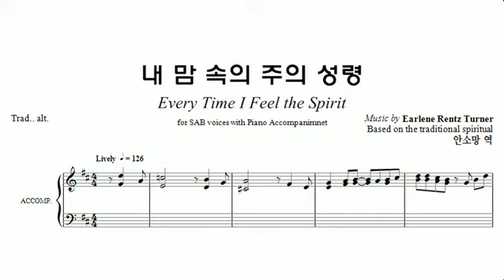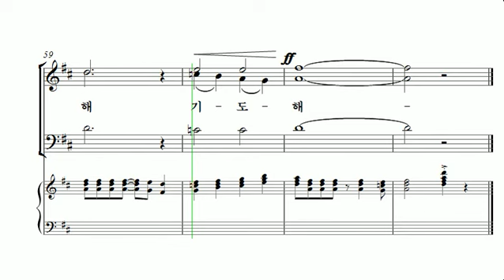[중앙아트] 비전성가 1집 21. 내 맘 속의 주의 성령 베이스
21. 내 맘 속의 주의 성령 – Earlene Rentz Turner